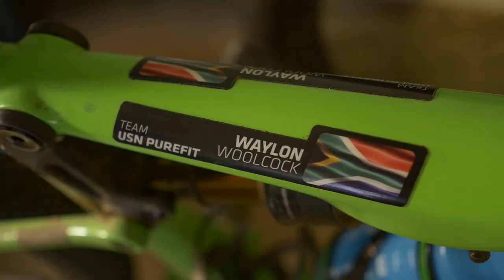Waylon Woolcock: Building up to sani2c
Waylon Woolcock talks about his build up to sani2c.